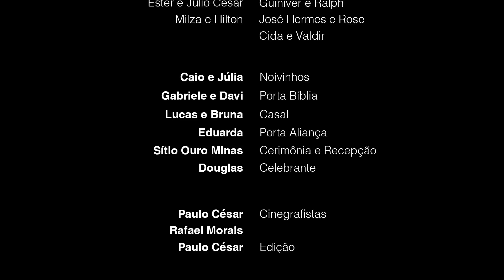Trailer: Casamento Érika + Moisés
Mas e quando, 5 ou 6 anos depois, aquele primeiro trabalho de vídeo que a gente faz de uma debutante, ela volta e quer agora o filme do casamento dela...

Filmagem: Paulo César e Rafael Morais
Edição: Paulo César